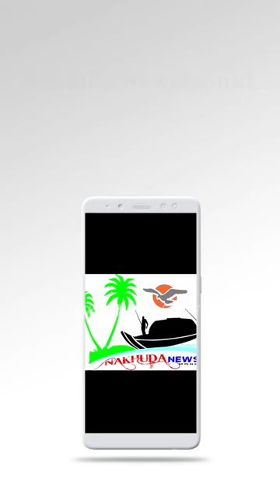170k king Gobra fish in Bhatkal | Big Gobra fish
king fish,fish fry,seer fish,fish curry,must try seafood restaurant in karwar,is coconut farming profitable in kannada,coconut cultivation practices in kannada,best restaurant in karwar,analysis of organic coconut farming in kannada,coconut cultivation in kannada,coconut farming profit in kannada,how to grow coconuts organically in kannada,organic coconut farming in kannada,how to do coconut farming in kannada,coconut farming business plan in kannada